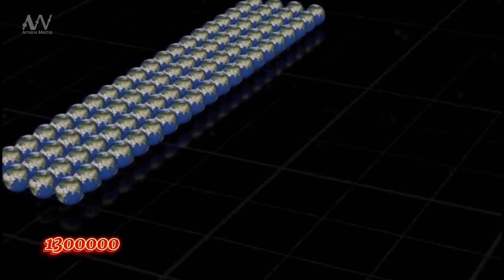അറ്റമില്ലാത്ത മഹാ പ്രപഞ്ചം